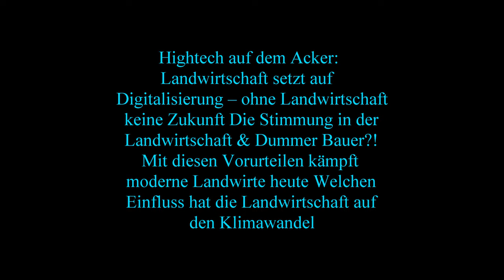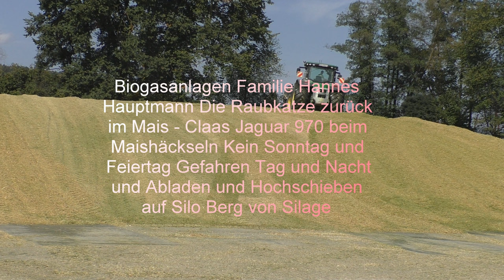Biogasanlagen Familie Hannes Hauptmann Die Raubkatze zurück im Mais Claas Jaguar 970 beim Maishäck